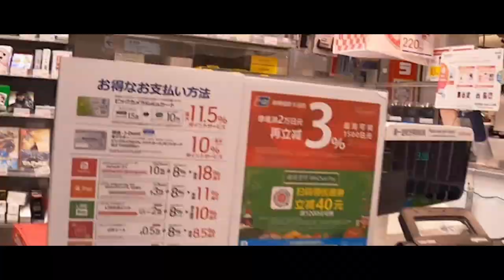【実写】vlog #2 BOSE FRAMES ALTOを買ってみた 【GoPro】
はい。前回に続き実写です。
ゲームチャンネルなのに、なぜか続けて実写です。

メガネ型のウェアラブルスピーカーを買ってみたので、紹介してみます。
音質のこととかは触れてませんが、使って見た中で体感したことなどをご紹介しています。

運転時などの使用については、各地域の警察などに確認しましょう。

この後も引き続き気が向いたらアップしていきますー。

★撮影: GoPro HERO 8 BLACK